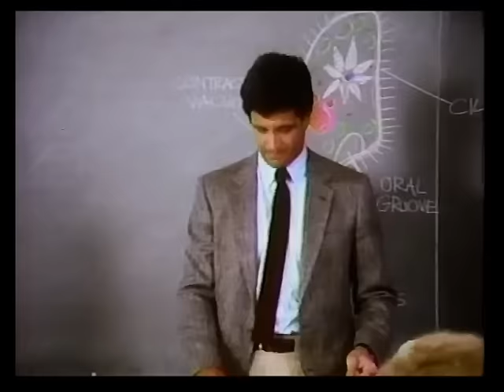What If I'm Gay? (1987)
It's 1987 and a high school soccer player is 'found out' by his best friends. He has been dating, and playing the straight part the best way he knows how, but must finally come to terms with his sexuality. A good friend and a high school counselor provide support and positive guidance.

If you are a teen with questions or seeking help, visit thetrevorproject.org